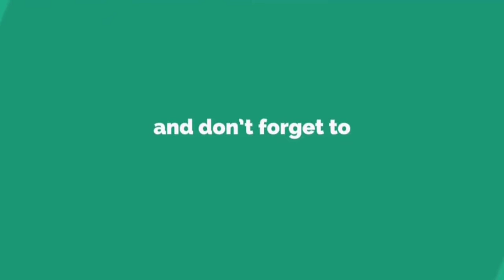World's First Quad-copter Drone With Wide Angle Camera | You Can Buy Only Under $20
*Best Quality Quad-copter Drone With Wide Angle Camera*

Quad-copter Drone With Wide Angle Camera
Item specifics:
Brand Name: Ea-chine
Features:Remote Control
Type:Helicopter
Remote Distance:80-100m
Material:Carbon Fiber,Metal,Plastic
Package Includes:Remote Controller,Batteries,Original Box,Operating Instructions,USB Cable,Camera
Motor:Brush Motor
Plugs Type:as description show
Dimensions:as description show
State of Assembly:Ready-to-Go
Age Range:Grownups,12-15 Years, 8 years old, 14 years old, 8-11 Years
Charging Time:60-70 mins
Controller Battery:3 x 1.5 AA battery (NOT Included)Remote Control: Yes
Control Channels:4 Channels
Charging Voltage:as description show
Action Time:7-9 mins
Power Source: Electric
Controller Mode: MODEL
Model Number: Ea-chine E58
Features: Mode

Video Searching Keywords:
Camera Review
drone Camera Review
Best Drone Camera
Quad-copter
Cheapest drone review,
Latest drone camera,
Small Drone,
4k camera Drone,